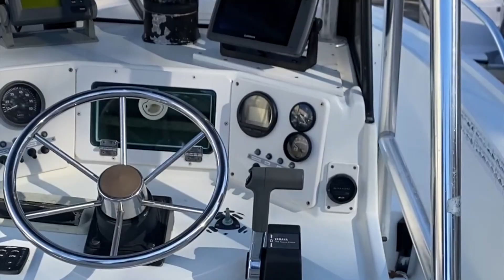MAKO MADNESS Update Video #5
Watch the men of @Metan Marine and Builder of the Classic Collection as they go through the detailed restoration process of Making it Metan!  Mako 254 Center Console Restoration. Follow every aspect of fiberglass repair to this mako boat. From transom replacement, to newly designed stringer system. To the refinishing process of the old gelcoat hull with a custom Metan Awlgrip hull paint.